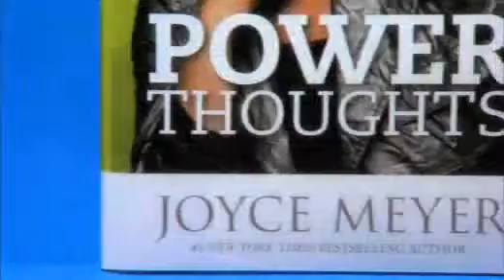Power Thoughts by Joyce Meyer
In this follow-up to her classic, Battlefield of  the Mind, Joyce Meyer examines the power of positive thought and the mind's ability to be used as a tool for success.